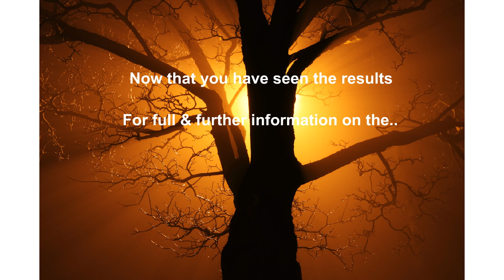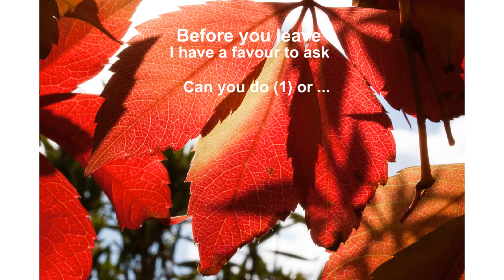Jennifer Nicole Les: Author of the Fitness Model Program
Jennifer Nicole Les: Author of the Fitness Model Program™ American fitness model, actress, & motivational speaker.

How to Look Like a Fitness Model without Being One!

REVEALED: The Beauty, Exercise & Supplements Secrets that will give YOU that Sleek & Sexy Fitness Model Look
Complete with 12 Weeks of Top Fitness Model Food Plans, Workouts & Beauty Secrets.

Jennifer Nicole Les hold's titles such as Ms. Bikini America and has been named the 1st ever Ms. Muscle & Fitness. She is also a world renowned fitness expert, author and lifestyle consultant and has all the credentials to coach and train you to the cover worthy body that you deserve. She is an Ace Certified Fitness Instructor, Personal Trainer and Group Fitness Instructor.

Jennifer is also a specialist in sports supplementation and certified through ISSA (International Sports Science Association).

Her Fitness Model™ Program is a combined result of over 20 years of experience in the modeling industry, over 6 years of University study including her specialty in Health and Wellness, plus 5 years of hands on experience in the trenches of the gym!

Over 6,130 personal coaching sessions and meticulous scrutiny of over what works and doesn’t to get the Fitness Model™ Look!

Let’s face it ladies, The Fitness Model Program™ 'will' help you lose that darn ugly fat, blast cellulite and allow you to build feminine sleek and sexy muscle tone with only 4 short workouts per week!

Some women are even experiencing the enjoyment of getting their 'hot body' back and not only looking, but feeling years younger and even reporting having higher sexual energy with the help from the Fitness Model™ Program!

The Fitness Model Program™ is a scientifically proven fat burning and muscle toning program which is endorsed by elite trainers and top female fitness magazines. It has been used by hundreds of women of all ages to gain that Fitness Model™ look!

Most importantly it does not rely on hours of training; you DON’T have to live in the gym and work out 3 hours a day!

It's the ultimate 'Bikini Body Program' that will give you a round butt, toned arms and flat abs!

Most importantly, it will help you get those flat abs that you have always wanted!

Summer is here - Are you bikini ready?

Thanks for checking out this video, to find out more about the product, click on the link below this video, now.

For full details & further information on the...
Jennifer Nicole Les - Fitness Model Program™

RELATED VIDEO'S